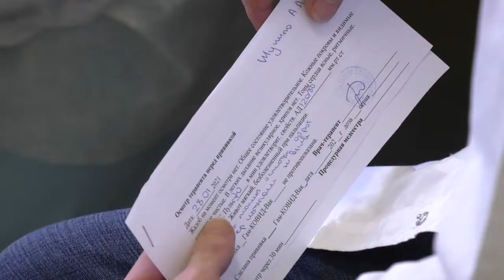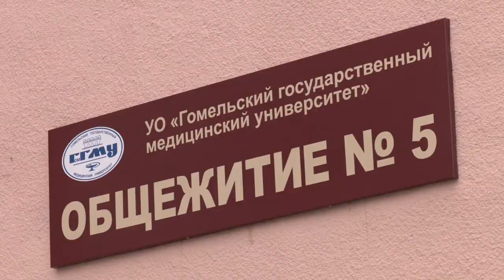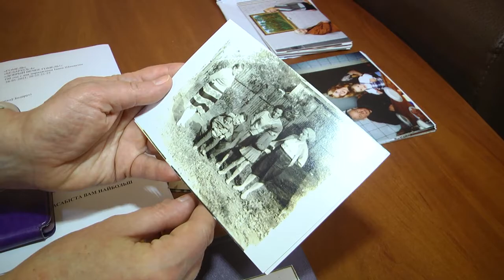Обзор недели_ 31.01.2021